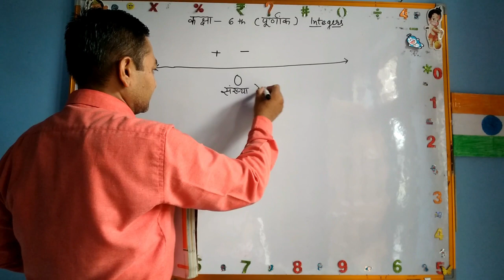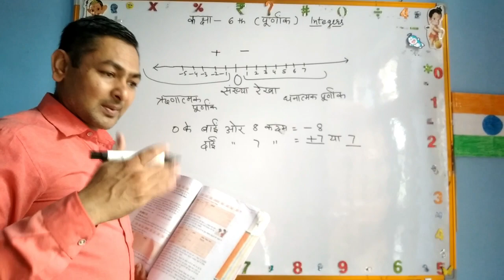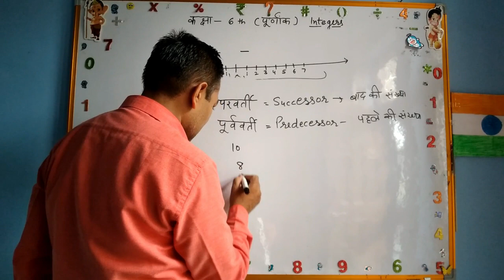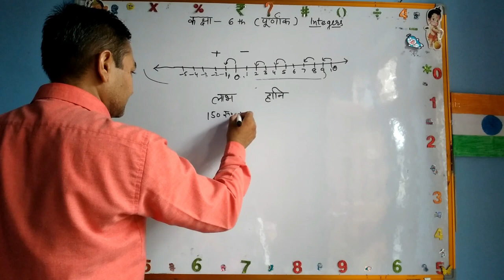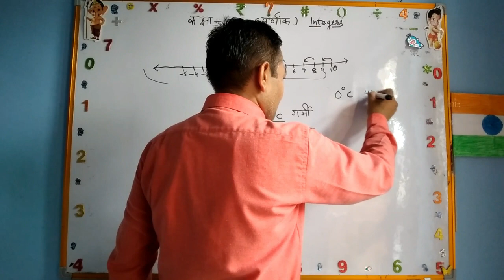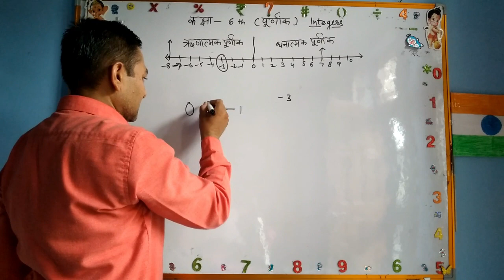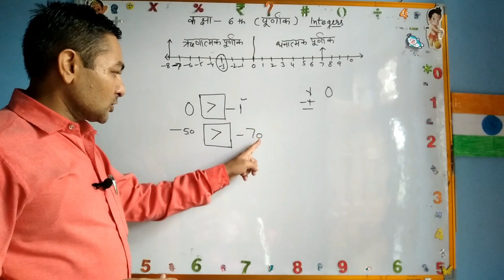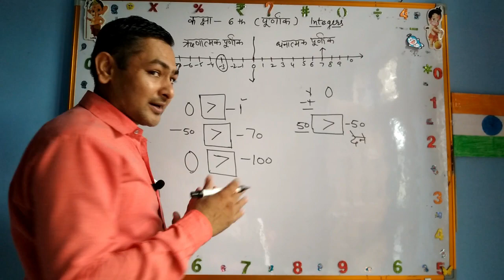Class 6 ch 6 Integersपूर्णांक part 2